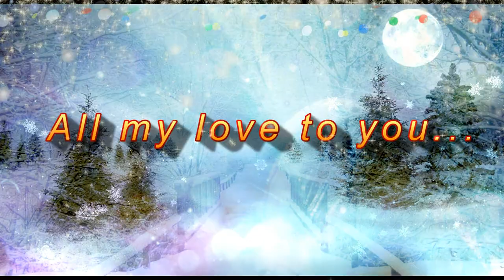'Christmas is time not only open presents, this is time open our hearts'-greeting card for all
Best gift for friends, very funny..